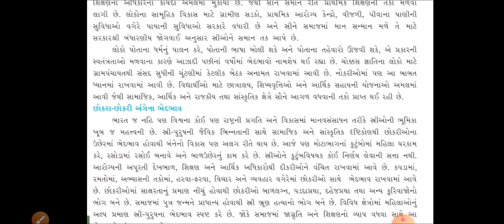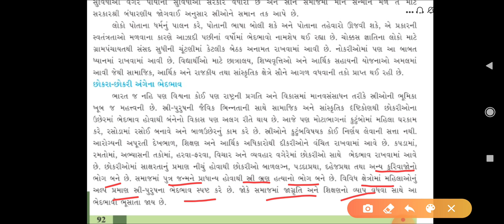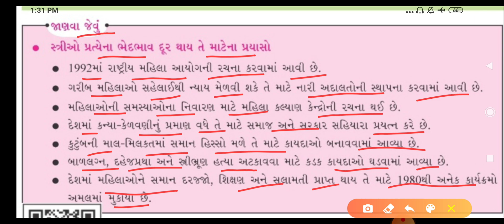GM 6 SOCIAL SCIENCE CHAPTER 14 PART 4